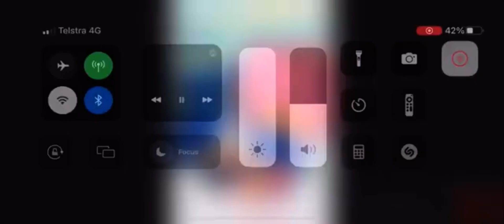Numbers 1 to SonAmy Number in 4x speed